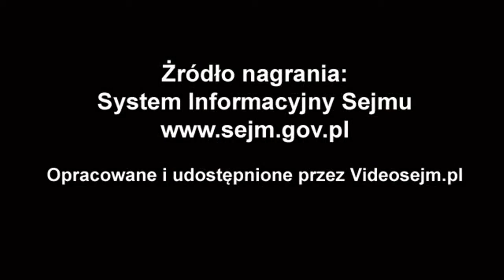Mieczysław Kasprzak - wystąpienie z 27 października 2020 r.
Popierasz? Udostępnij! Mieczysław Kasprzak - wystąpienie z 27 października 2020 r.

Sprawozdanie Komisji o poselskim projekcie ustawy o zmianie ustawy o postępowaniu w sprawach dotyczących pomocy publicznej